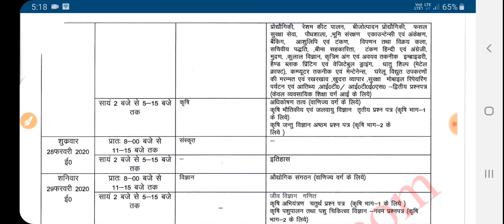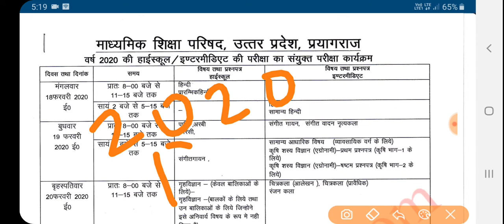Up Board class 10th,12th Exam Time Table 2020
Up Board 10th Exam 2020 Time Table